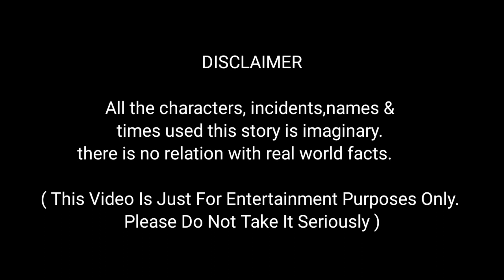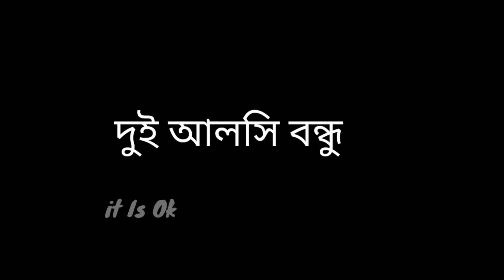দুই বন্ধু আম চোর | Tuntuni Pakhir Golpo | Cartoon Video Bangla | it is ok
Tuntuni pakhir golpo